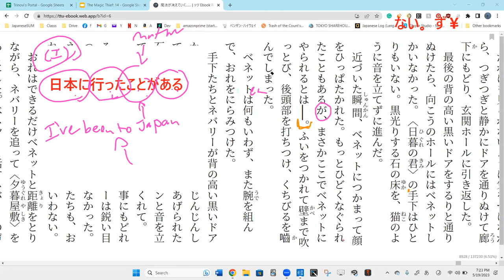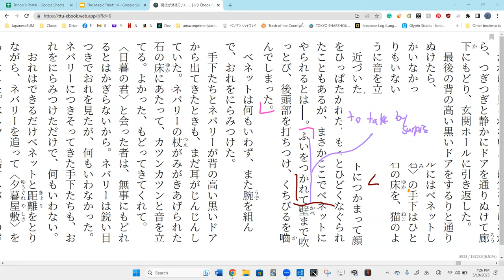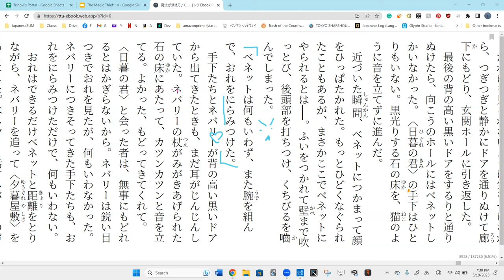Lesson 75A 魔法が消えていく